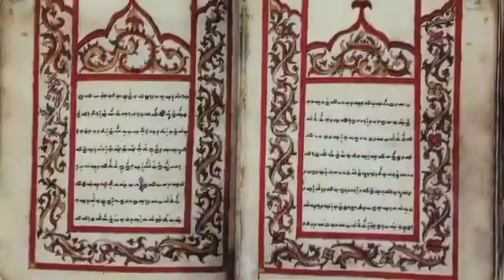Belajar dari Rumah Kelas 4-6 SD Kamis, 16 April 2020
Semoga Bermanfaat.